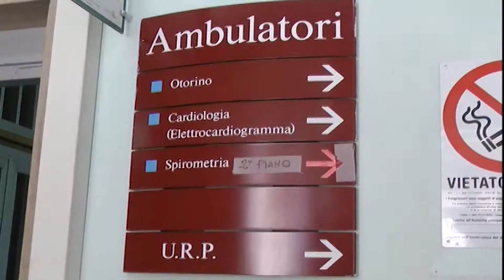DIAGNOSTICA IN TILT, ESPOSTO TDS ALLA ASL